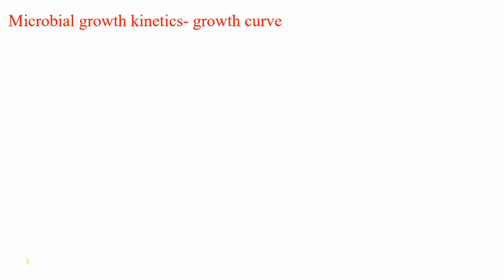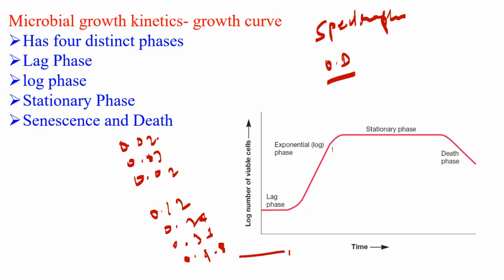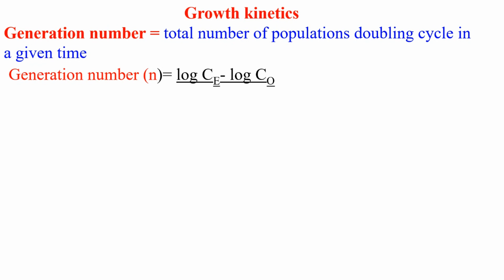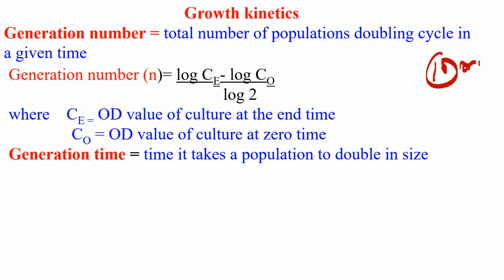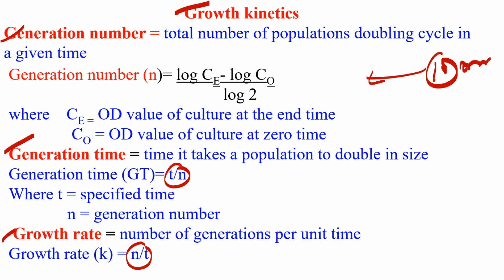growth kinetics#bacterial growth curve# csirnet#cgpdtm#microbiology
in this video, I have discussed bacterial growth kinetics
key terms:
growth curve
growth kinetics